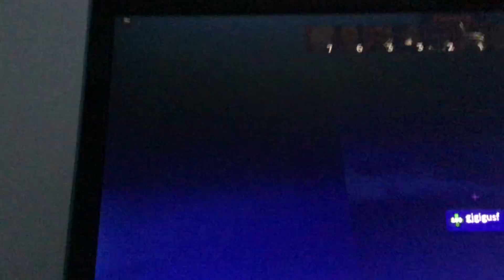Playing Arsenal in Roblox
Playing arsenal trying to kill as many people as I can.

P.S. This is not me who's playing. It's my younger sister.